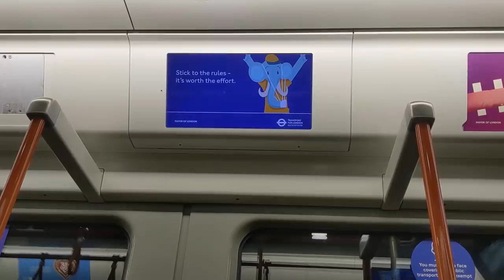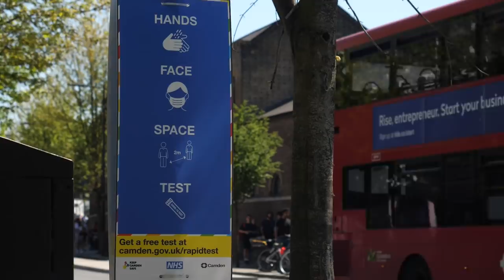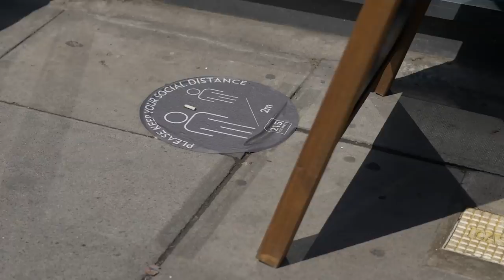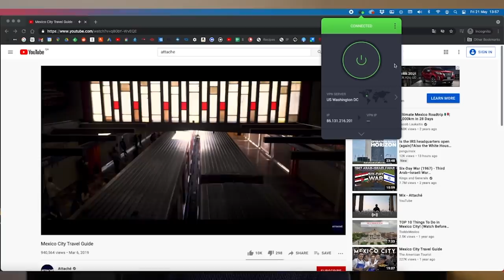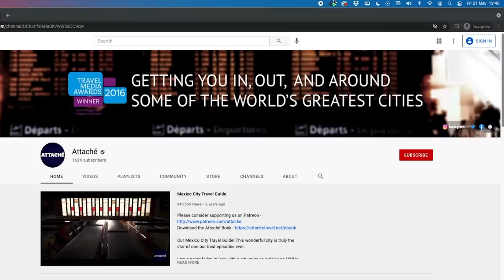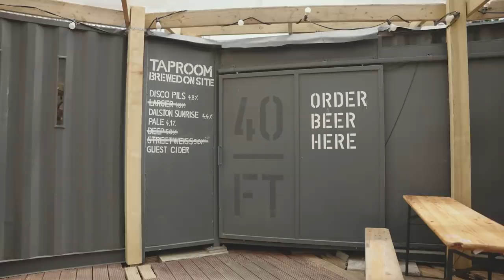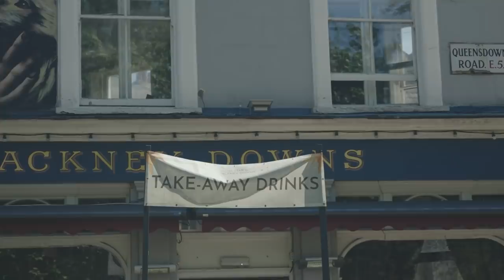London - Attaché Lockdown Stories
Become an Attaché member today for great perks and exclusive access to get complete digital privacy for less than $3 a month AND 3 extra months or free!

Continuing our Lockdown Stories series exploring life during covid lockdown around the world, we have a very special guest. Greg Barnes steps out from behind the camera and joins me to talk about how life in London has changed during the pandemic. He's seeng dramatic changes to the city at every level especially around food, drink, socialising, and transport. But we also talk about what makes London great. Excited to share this one with you.

Is there a city or country you'd like us to feature in this format?